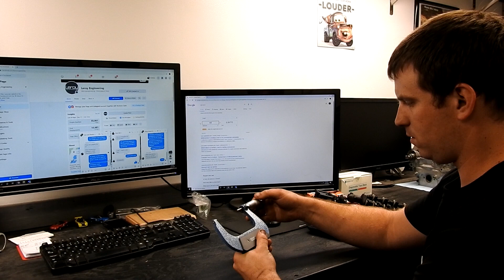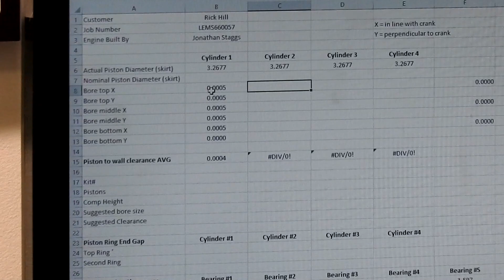Miata Engine Teardown! Project Miata what went wrong?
Today on RH2RACING we work with Leroy Engineering to tear down project Miata's engine. After engine trouble took us out of the action we took it up to Ohio to Leroy Engineering to get a forged engine built. Today we show the teardown and then measure it up to see how bad the wear is on a 224,000 mile motor.
Turns out it ate a sparkplug and being an engine with over 200,000 miles, it was just tired. The sparkplug ground electrode broke off and bounced around the head for a bit see the 11:00 mark or so.
2 of the pistons just about fell out on their own so compression was a thing of the past. The leak down test showed 40% coming right out of the intake so that wasn't good. All together this engine was done.

Miata Engine Teardown! Project Miata Leroy Engineering Miata 1.8l Engine Teardown